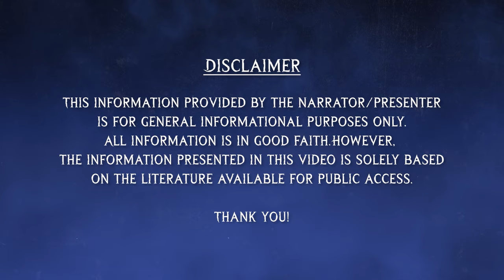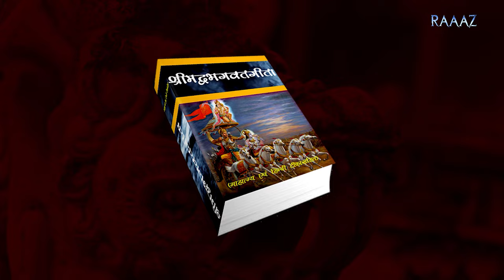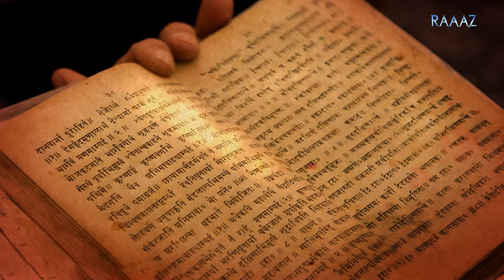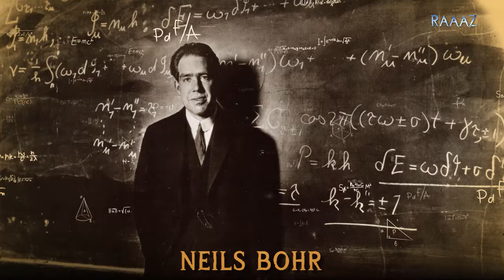Sanatan Dharma Explained in 5 Minutes | RAAAZ by BigBrainco.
Explore Hinduism, one of the world's oldest religions, in this captivating video. Discover its core beliefs, rituals, and spiritual essence.

Uncover the essence of Sanatan Dharma, including Brahman, Atman, and the caste system's significance. Witness diverse Hindu worship practices and timeless spiritual goals.

See how Hinduism has shaped science and philosophy, and explore epic narratives like the Ramayana and Mahabharata.

Join us in unraveling ancient wisdom that influences global spirituality.

हमें support और follow करे:
RAAAZ YouTube Channel: